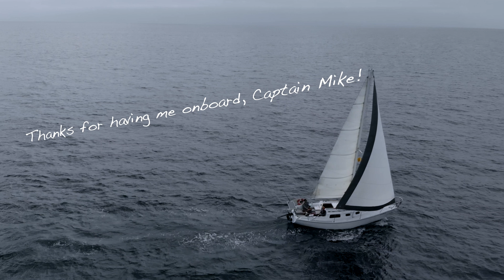Catalina Island Sailing and Freediving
It’s October 202, were in the middle of the Covid pandemic, but Mike and I have a lot of catching up to do. Our friendship goes way back to when I worked an office job in San Francisco and we were partners on a timeshare sailboat that we would go out sailing on every single day after work. Our lives are quite different now, Mike has twin daughters after who he named the boat Sarah Marie, he’s married, owns a house, changed his career... but one thing hasn’t changed and it’s our shared passion for sailing. ￼I knew he had been working hard on prepping his boat, a 1974 Cal 2-27, a classic plastic sailboat built in Costa Mesa and designed by the renowned Bill Lapworth that he had picked up and completely rewired, painted, bought new sails, upgraded batteries, and installed a solar panel on among other projects. All in, he had spent under $10k and now it was time to put the boat to the test on a little cruise and go on a freediving adventure. I was honored when he invited me to join along with his childhood friend, Seton, and the trip did not disappoint!